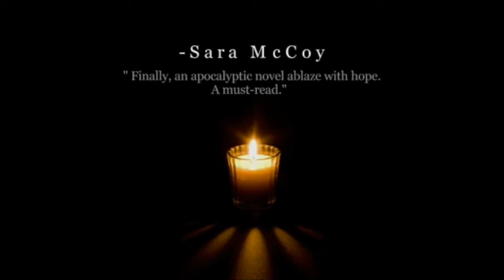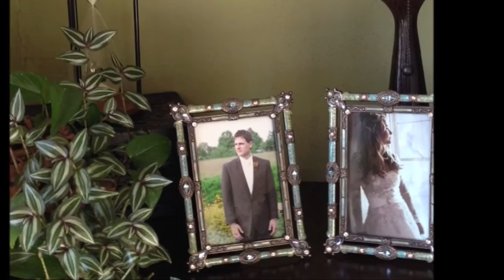The Alliance Book Trailer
"This unusual dystopian work mixes hope and faith with fear and cynicism as Leora must determine whether her pacifism is merely adherence to her community's collective belief or a personal, faith-based conviction as well. How valid is violence in defense of loved ones? Will her community stay true to their convictions and faith? Petersheim (The Outcast) focuses less on the outcome of the destroyed society and more on the internal conflict within the characters in this astute meditation on the intersection between belief systems and the politics of aggression." ~Publishers Weekly